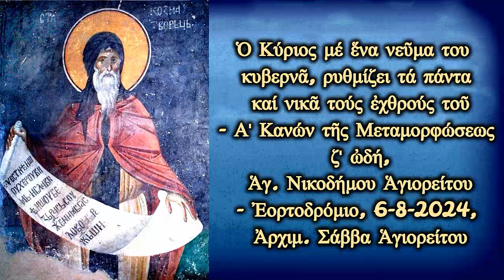Ὁ Κύριος μέ ἕνα νεῦμα του κυβερνᾶ, ρυθμίζει τά πάντα & νικᾶ τούς ἐχθρούς, 6-8-24, Ἀρχ. Σάββα Ἁγιορ.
Ὁ Κύριος μέ ἕνα νεῦμα του κυβερνᾶ, ρυθμίζει τά πάντα καί νικᾶ τούς ἐχθρούς τοῦ- Α' Κανών τῆς Μεταμορφώσεως ζ' ὠδή, Ἁγ. Νικοδήμου Ἁγιορείτου- Ἐορτοδρόμιο, 6-8-2024, Ἀρχιμ. Σάββα Ἁγιορείτου